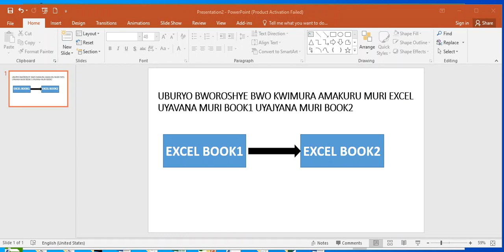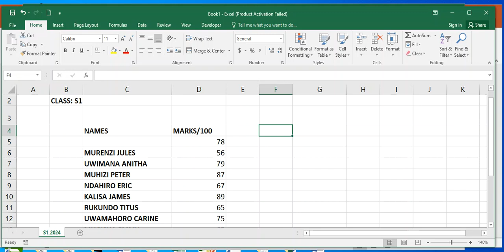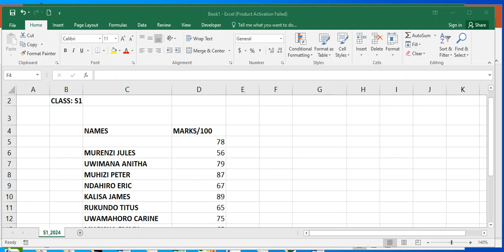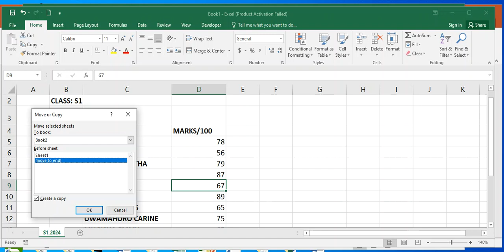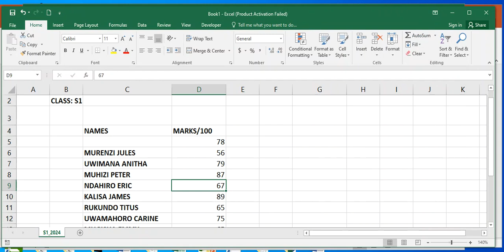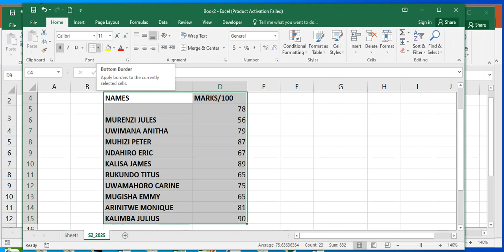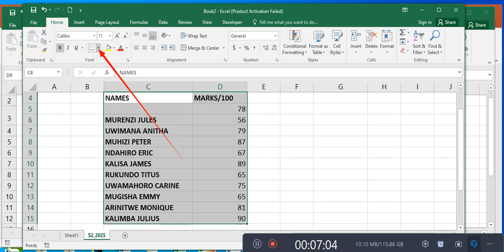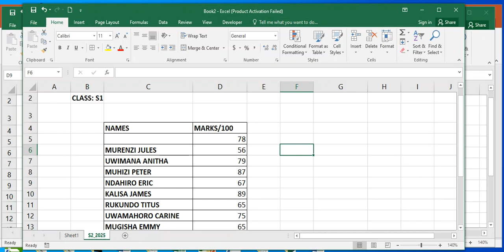MICROSOFT OFFICE EXCEL-ISOMO RYA 8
UBURYO BWOROSHYE BWO KWIMURA AMAKURU MURI EXCEL UYAVANA MURI BOOK1 UYAJYANA MURI BOOK2